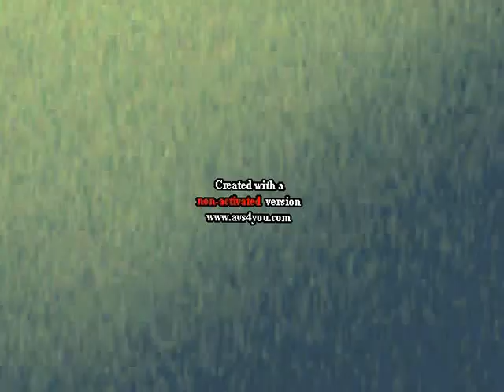AL KARPENTER-Psychic T-Bone.avi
Avance de "Mindfukker & Other Electric Ghosts", lo que será el 3º trabajo "oficial" de AL KARPENTER. En esta pieza le acompañan: Héctor Rey, Xedh, Jesús Jeleton, Terri Kakofunk y Oier IA